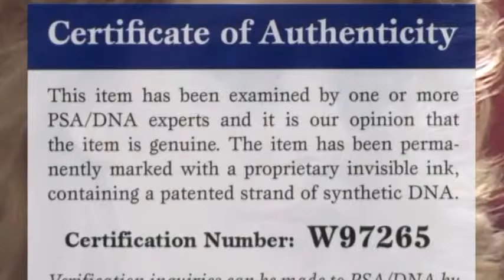ROD STEWART Hand Signed & Inscribed LP Cover - "Blondes Have More Fun" - PSA/DNA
An original album cover for Rod Stewart's "Blondes Have More Fun" LP, boldly hand signed and inscribed "To John" by Mr. Stewart in black marker pen on the front cover. Showing some very minor shelf wear with PSA/DNA sticker W97265 attached recto, correspond COA card included, LP disc not included.